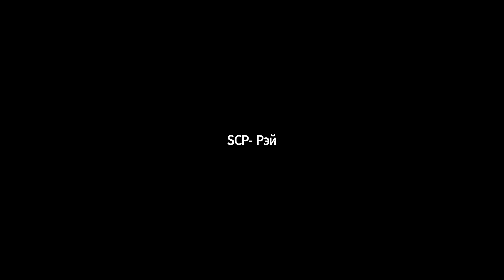Minecraft c Соней #2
👾 15:00 мск, 18 июня
Курс по основам игры в Minecraft.

💥Внимание: будет ТЕОРИЯ!
Это не совместная игра.

Занятие ТОЛЬКО для тех, кто только хочет НАЧАТЬ  играть.

Для более опытных игроков, это встреча, скорее всего не подойдёт.
Ведёт Соня,
10 лет 🌸
опыт игры в Майнкрафт 1 год

Тема новой встречи: Строительство.

- познакомимся с некотором типами строительных блоков.

- построим домик возле нашей деревни (возможно даже с бассейном)